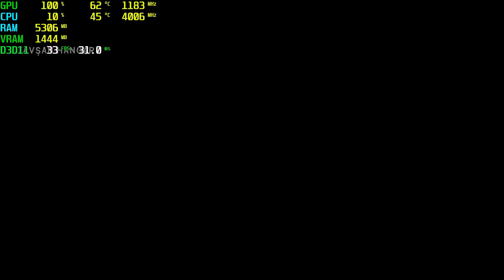The Long Dark RX 550 - 1080p Low,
⏱ Timestamps ⏱
Start 0:00
1080p Low: 0:05

🔧SPECS🔧
◾️SSD1:Hikvision 240GB
◾️SSD2:Patriot 1TB (Games installed)